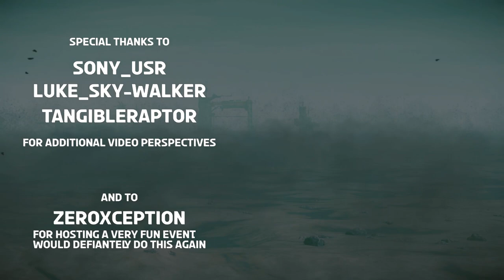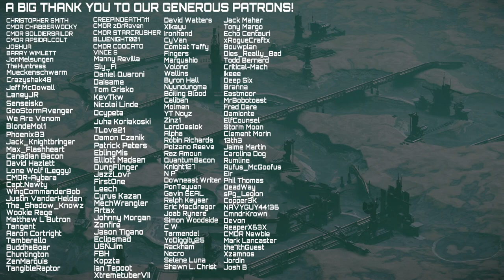Star Citizen - Dragonfly RACING at THE SNAKE PIT - Hoverbike Racing event 3.17.2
So while I'm not much of a racer an event Came up at Skunk Works being hosted by ZeroXception and I figured it would be fun to jump in and take part. and it really was. Dragonfly make excellent racing vehicles. albeit with some handling problems in the current patch. This is race 1 of 2. With Jak_Nazryth being the overall winner on the 2nd Race. Would definately do someithngl iek this again though